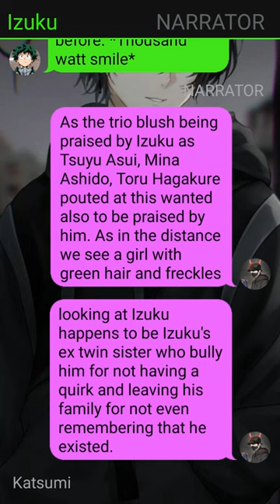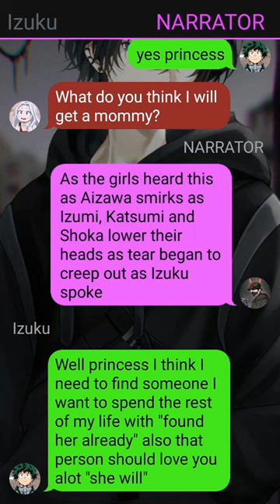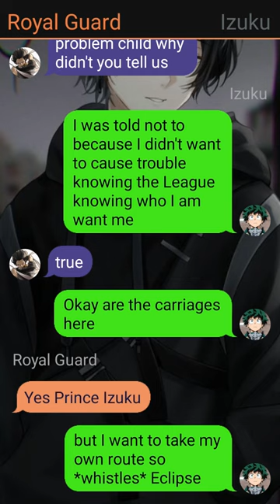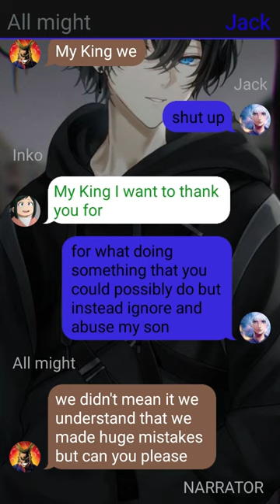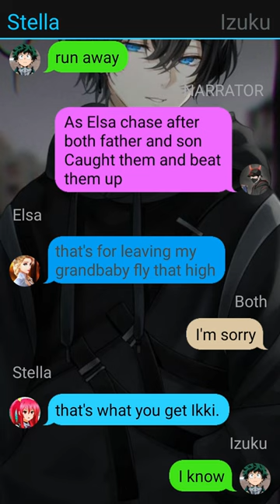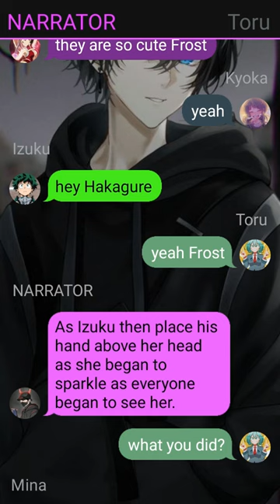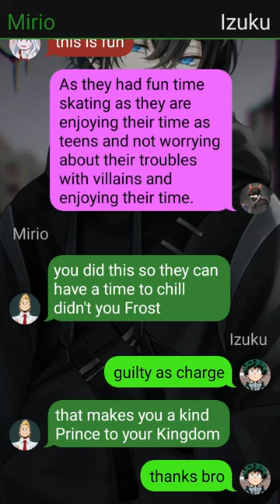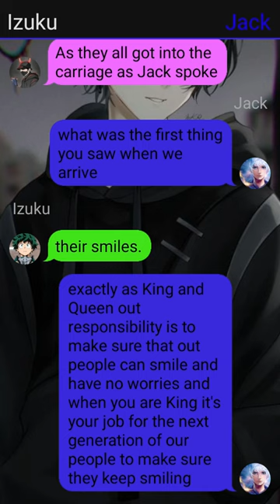Quirkless Deku Texting Story X Ua Girls // Izuku X Harem // Pt~1 //